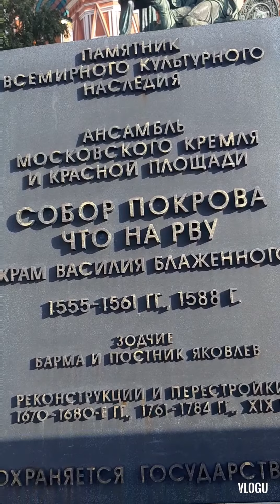Tara sa Kremlin and Red Square, Moscow (Russian Federation)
Moscow's most famous historical and political landmark.